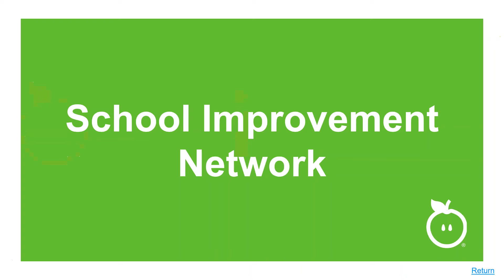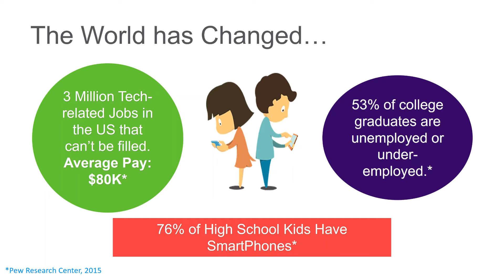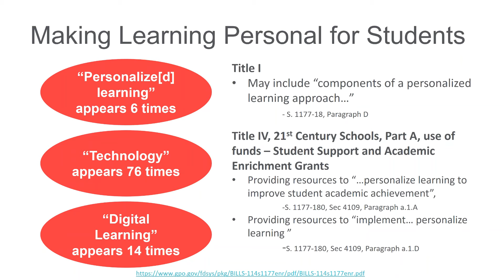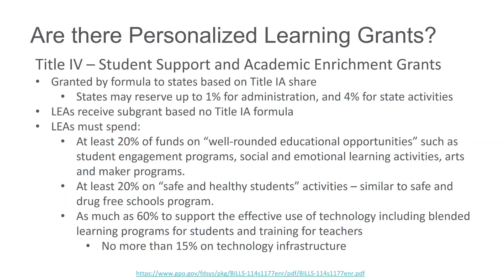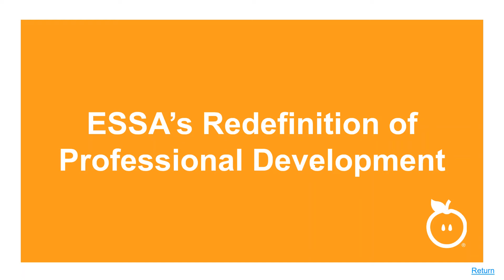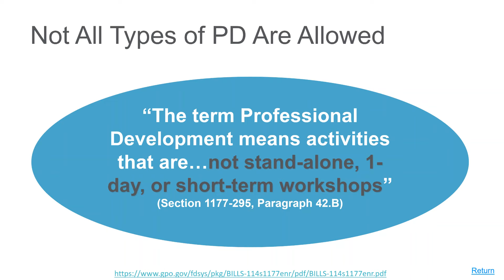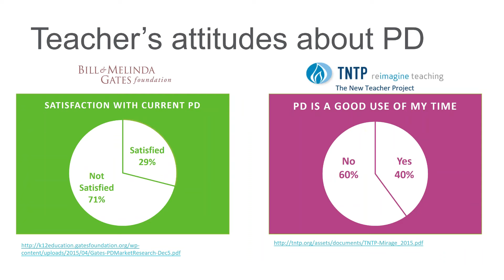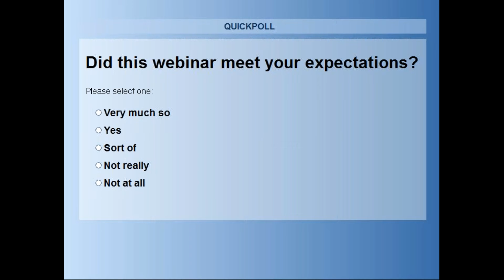ESSA Every Student Succeeds Act of 2015 Making Learning Personal for BOTH students AND educators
Are you looking for ways to use federal funding to make the transformation to personalized learning for students and teachers? Learning how to modernize your schools with technology as tools to drive better instruction and learning? The new Every Student Succeeds Act (ESSA) returns a lot of control and directives from the federal government back to states and school districts where local administrative and instructional leaders know how to best support their teachers and students with their federal funding. It creates opportunities for applying funding to improve teaching practices, using technology as a tool for personalized learning, and advancing competency based learning.

We will discuss how Title I, Title II, Title III, Title IV, and more signal opportunities to fund personalized learning.

Additionally, the US Department of Education released letters of guidance on ESEA that we will review that will also help you make your transformation decisions.

Suggested Audience: School Administrators, Instructional Leaders

Presenter:
Christina Erland Culver, President, EdNexus Advisors, Washington, DC